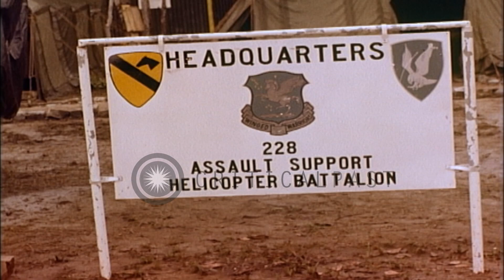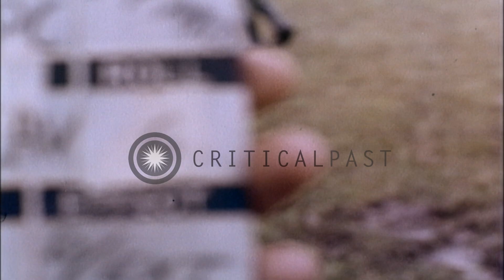Helicopters warm up and soldier with with M-60 Machine Gun in CH-47 helicopter in...HD Stock Footage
Helicopters warm up and soldier with with M-60 Machine Gun in CH-47 helicopter in flight in Plei Me, Vietnam.

The US 1st Cavalry Division prior to the Siege of Plei Me in Plei Me, Vietnam. A sign reads '228th Assault Support Helicopter Battalion Hq'. Aerial view of a Boeing CH-47 Chinook helicopter in flight over a landscape and some houses. A soldier at the door of a helicopter with M-60 Machine Gun ready. A helicopter in flight over a mountainous terrain. Soldiers walk along the road past helicopters. UH-1D Iroquois helicopter with rotors turning in field. A few soldiers walk by. An aerial view of a field. A cluster of houses circled by trees. Location: Plei Me Vietnam. Date: September 19, 1965.

57,000+ broadcast-quality historic clips for immediate download.